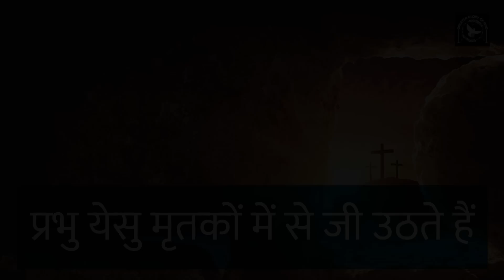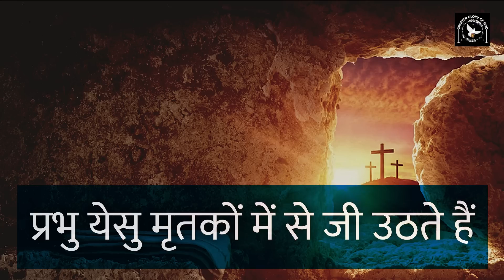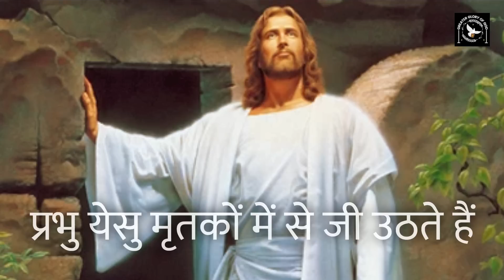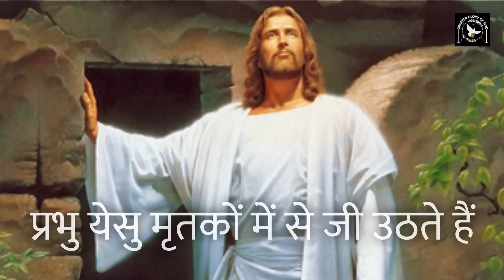मरियम माह || Day 24 || महिमा के भेद || धन्य मरियम का स्वर्ग में उदग्रहण || Marian Month in Hindi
त्रिएक ईश्वर, धन्य कुँवारी मरियम - ईश्वर की माँ को स्वयं के बाद मानव मुक्ति में स्थान दिए हैं | स्वर्ग में भी यही बात है | इसलिए ही माता कलीसिया हर शनिवार को उनको अर्पित की है |
जैसे हर शनिवार माता मरियम को अर्पित है, वैसे ही मई माह पूर्ण रूप से उन्ही को अर्पित है | अक्टूबर माह पवित्र रोज़री को अर्पित होने के कारण, वह भी माँ मरियम को ही अर्पित है |

हमारे मिशन में अपना योगदान देना चाहते हैं तो 👇
GPay - cgmclaret@okaxis

मरियम माह || Day 08 || पवित्र रोजरी विनती - आनंद के भेद || मरियम को देवदूत का सन्देश || Marian Month

माँ मरियम के बारे में और भी बहुत सारे वीडियो बनाये गए हैं | उनमें से कुछ वीडियो के लिंक निम्न हैं

Marian Month of May | Marian Month Celebration - History, Importance & Practises
मई - मरियम माह - इतिहास, महत्व, भक्तिकार्य
माँ मरियम से मध्यस्त मांगने प्रयोग की जाने वाली कुछ प्रार्थनाएँ और लिंक्स निम्न हैं
स्वर्ग की रानी

Mary in the Bible | बाइबिल में मरियम | Marian Dogmas in the Bible | New Eve Fr. George Mary Claret

ख्रिस्तीय जीवन में माँ (धन्य कुँवारी) मरियम | Mary in the Christian Life by Fr. George Mary Claret

हे स्वर्ग की रानी Explained by Fr. George Mary Claret | पास्का काल की विशेष प्रार्थना | Regina Caeli

10 Baatein Mariam Se Seekhen [10 बातें माँ मरियम से सीखें] by Fr. George Mary Claret

माँ मरियम के जीवन से 15 सीख by Fr. George Mary Claret | Resolutions from the Life of the Holy Mother

धन्य कुँवारी मरियम, ईश्वर की माँ | Mary Mother of God Sermon in Hindi by Fr. C. George Mary Claret

JOURNEY TO BETHLEHEM - Day 25 - In the company of the Blessed Virgin Mary, Mother of Jesus

बाइबिल में मरियम : कुँवारी मरियम नयी हेवा 7 Reasons the Blessed Virgin Mary is called the New Eve

Homily for the Assumption of the Blessed Virgin & Independence Day in Hindi | Fr. George Mary Claret

Mary, Mother of God - Jesus is God - Divine Person, through the Incarnation has the Human Nature

बाइबिल में मरियम: मरियम एलीज़बेथ का मिलन | Mary in the Bible: Visitation of Mary to Elizabeth

दूत संवाद - प्रभु के देहधारण का सन्देश |Annunciation in Hindi | Fr. George Mary Claret |लूकस 1:26-38

Every month is dedicated to different persons or Mysteries.

mary the ark of the new covenant, fr. george mary claret on mary in hindi, मेरे जीवन में माँ मरियम, vailankanni shrine basilica, holy mass today, holy mass today, माँ मरियम महत्व, ख्रीस्तीय जीवन में माँ मरियम, atmadarshan tv,